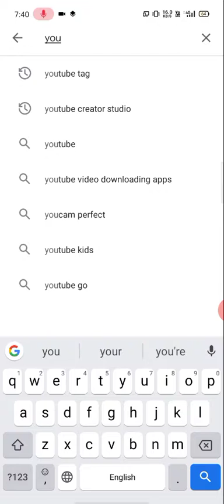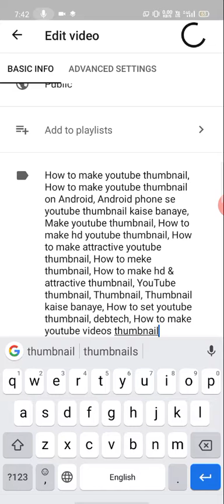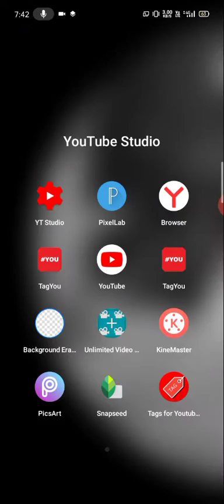how to change thumbnail from mobile | phone se thumbnail kaise change kare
hello,
to aap dekh Rahe Hain tutorial Tak to agar aap is channel per nahin hai to doston aap is channel ka subscribe Kar lijiye video ko like kar dijiye aur aur video ko share karna na bhule aur bail icon ko jarur dawai jab tu doston is video mein main aapko bata raha hun ki thumbnail ko kaise change YouTube per Karen, how to change thumbnail on YouTube video, thumbnail change kaise karen, how to change thumbnail from YouTube video, YouTube per thumbnail change kaise karen, YouTube video ka thumbnail change kaise karen,